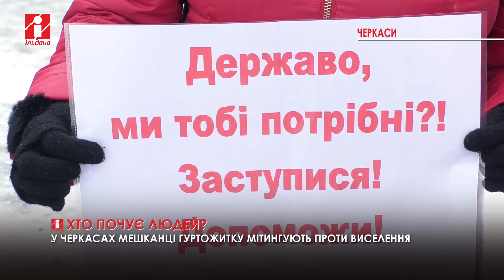Мешканці черкаського гуртожитку можуть залишитися без даху над головою: люди вийшли на протест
На Соборну площу Черкас вийшли мешканці гуртожитку, розташованого на вул. В. Чорновола, 164/1.

128 громадян, з яких 35 дітей, можуть залишитися без даху над головою, бо будівля нібито не відповідає нормам пожежної безпеки і жити там ніхто не може.

На мітингу побувала знімальна група «Ільдани».